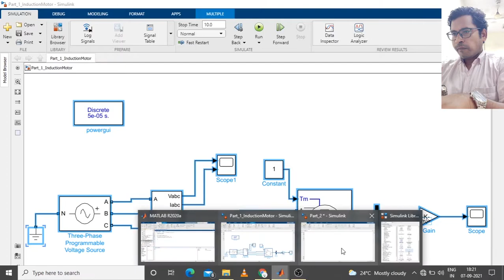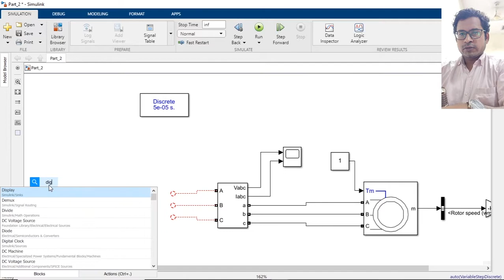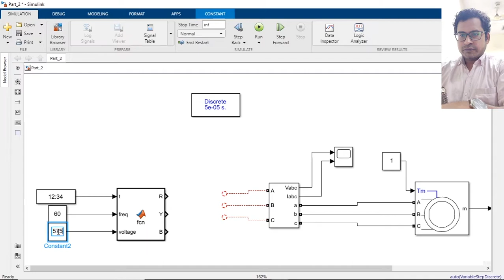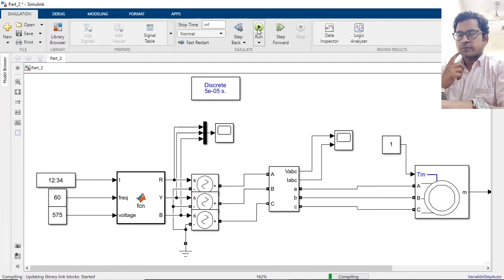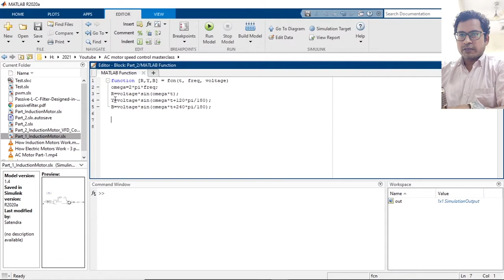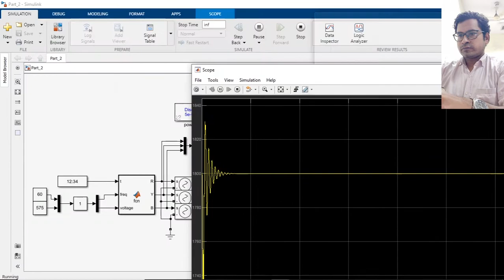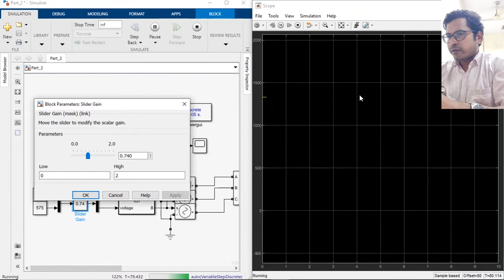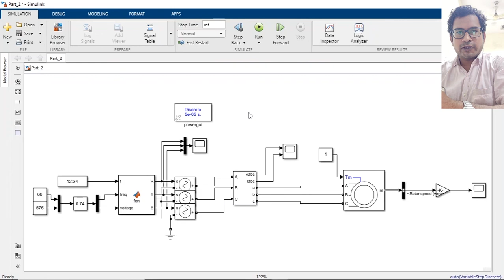Speed Control of Induction Motor Using VFD | Part-2: Understanding working principle of VFD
The aim of this series is to make a Simulink model of VFD controlled Induction motor. During these video tutorials, you will also learn many other stuff regarding simulink environment and other basic electrical engineering concepts. So I hope you guys enjoy the video.